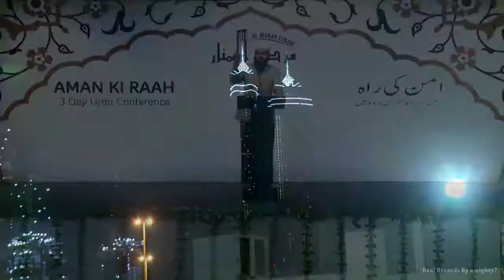Islam Mein Aurat Ke Huqooq Aur Zimmedariyan -HD 720P- Faiz Syed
Islam Mein Aurat Ke Huqooq Aur Zimmedariyan -HD 720P- '' Faiz Syed '' Islamic Research Centre